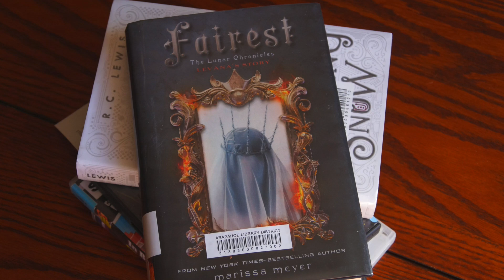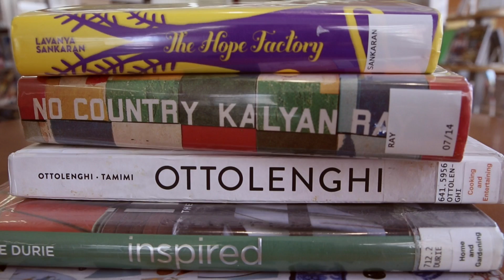Teen Book Recommendations - R.C. Lewis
Teen Librarians Catherine and Bridget talk about Stitching Snow and Spinning Starlight by R.C. Lewis.